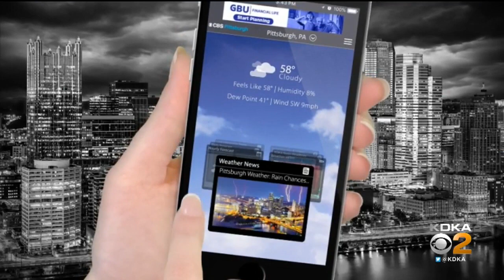KDKA-TV Nightly Forecast (10/2)